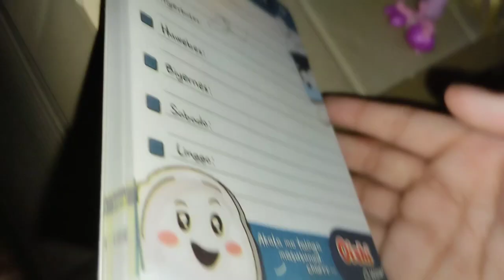ona petals fell of